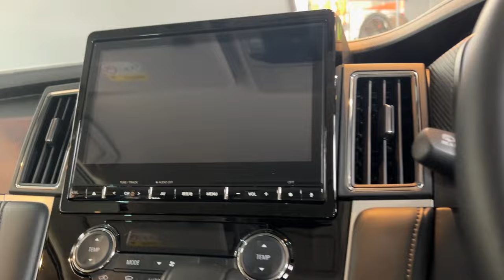DELICA D5 G power with camping kit and price in Japanese yen